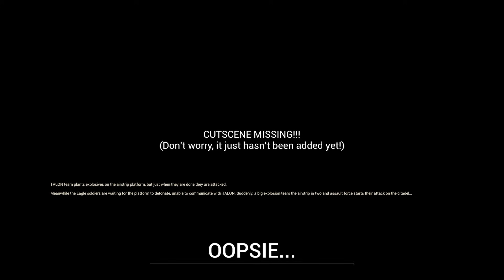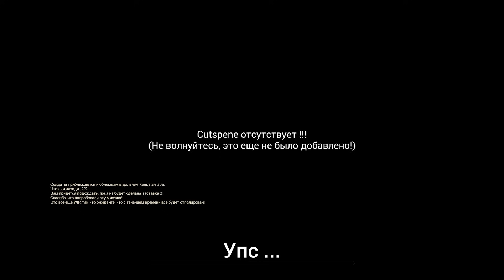СЮЖЕТНАЯ МИССИЯ ОБНОВЛЕНИЕ ( Ravenfield )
Вспоминаем легенду !